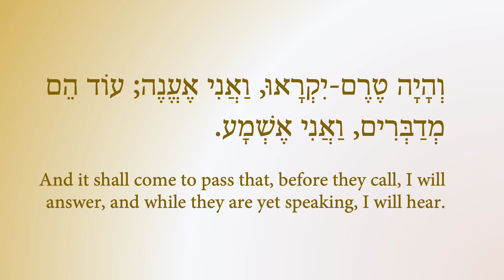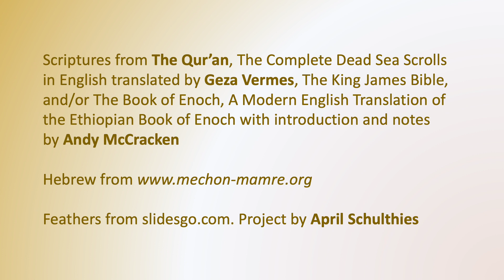Prosperity Prayer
O Great Eagle, God of Israel, Mighty to Save,
You let the oppressed go free, and break every yoke.

Blessed be the man who obeys the word of Your Covenant, and cursed be the man that obeys it not, Which You commanded our fathers in the day that You brought us forth out of the land of Egypt, from the iron furnace, saying, Obey my voice, and do them, according to all which I command you: so shall ye be my people, and I will be your God:
That I may perform the oath which I have sworn unto your fathers, to give them a land flowing with milk and honey, as it is this day.

The Tribes of Native America say, So be it, O LORD. We will obey Your voice. We will be glad then, for we are children of Zion, and we will rejoice in the LORD our God: for You have given us the former rain moderately, and You will cause to come down for us the rain, the former rain, and the latter rain in the first month.

Amen.